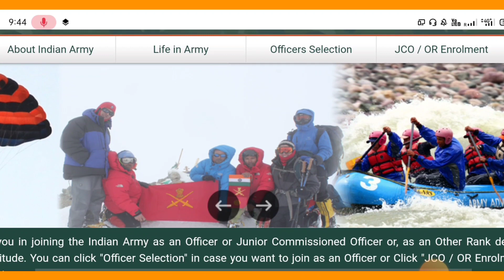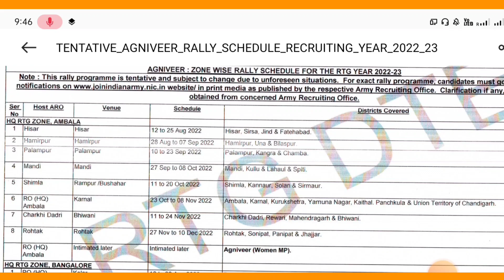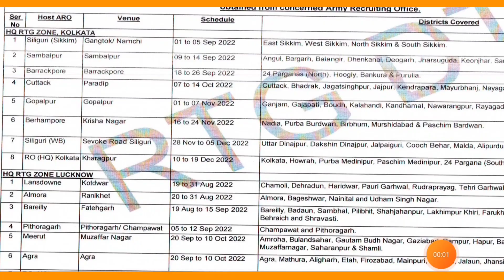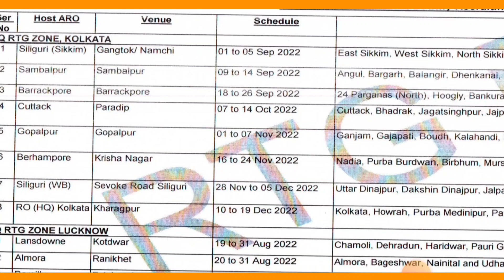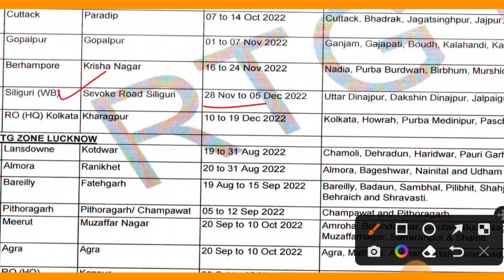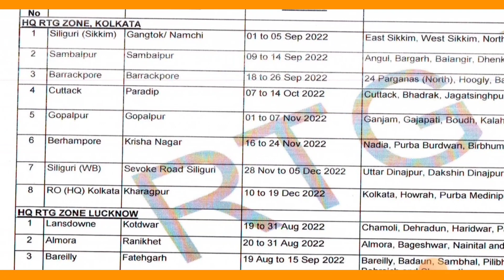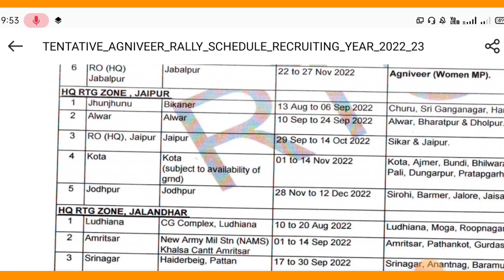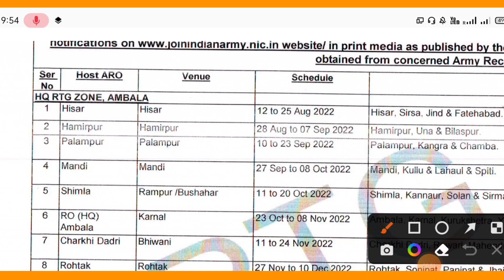West Bengal Agniveer Army Rally Date 2022💥Agniveer Army Rally 2022 In WestBengal||Rally Date Update